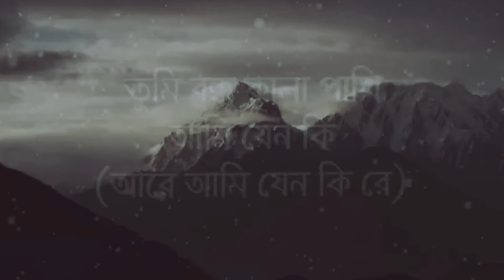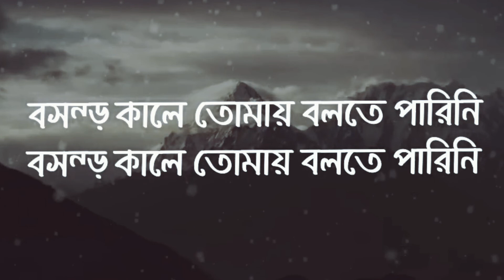Shada Shada Kala KalaSong by Hawa Film ( KARAOKE )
Shada Shada Kala Kala
Song by Hawa Film.
Featured artist: Arfan Mredha Shiblu

Hawa is a Bangladeshi mystery-drama film written and directed by Mejbaur Rahman Sumon. The film is produced by Facecard Productions and Sun Music & Motion Pictures Limited. The film stars Chanchal Chowdhury, Nazifa Tushi, Sariful Razz, Sumon Anowar, Shohel Mondol, Nasir Uddin Khan, and Rizvi Rizu among others.

lyrics
তুমি বন্ধু কালা পাখি
আমি যেন কি?
বসন্ত কালে তোমায় বলতে পারিনি
আমি যেন কি?
সাদা সাদা কালা কালা
রং জমেছে সাদা কালা
হইছি আমি মন পাগেলা বসন্ত কালে
আমি যেন কি?
পিরিত ভালা গলার মালা
বললে কি আর হয়
(আরে বললে কি আর হয় রে)
যারে ভালো লাগে আমার
দেখলে তারে
চোখে নেশা হয় রে বন্ধু
চোখে নেশা হয়
দেখলে তারে
চোখে নেশা হয়
আমি যেন কি?